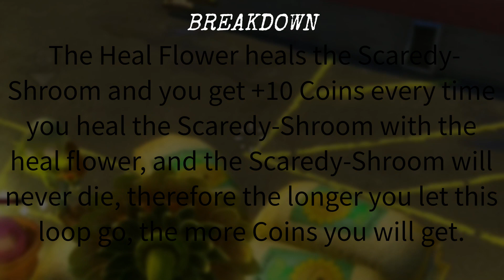AFK MONEY GLITCH!! *PvZ GW1* (Xbox, PS4, PC) {2025}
An AFK Money Glitch for Plants vs Zombies: Garden Warfare. Enjoy!
Note: You will get 186,400 Coins every 24h. That's a lot of Coins!
Please consider sharing this video!

  Plants vs. Zombies: Mini-Game Theme